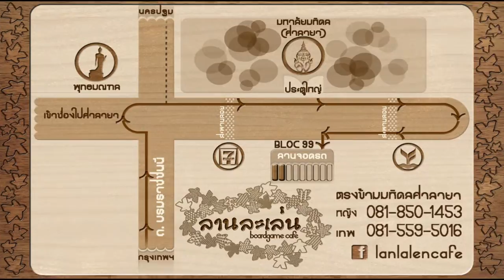Lanlalen EP35: Jungle Speed (สปีดเร็วกว่านรก)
เกมนี้ผู้เล่นจะต้องใช้ไหวพริบในการแยกแยะสัญลักษณ์ และสีที่แตกต่างกันเพียงเล็กน้อย และต้องแย่งกันคว้า "โทเท็ม" เมื่อมีเงื่อนไขที่กำหนด

เกมนี้นอกจากจะได้ฝึกประสาทการ รับรู้-แยกแยะ (pattern recognition) และการตอบสนอง (reflection) แล้วยังได้ความสนุกสนาน และเสียงหัวเราะไปพร้อมกันด้วย

บอร์ดเกมเป็นมากกว่าการเล่นเลยจริงๆ ^_^